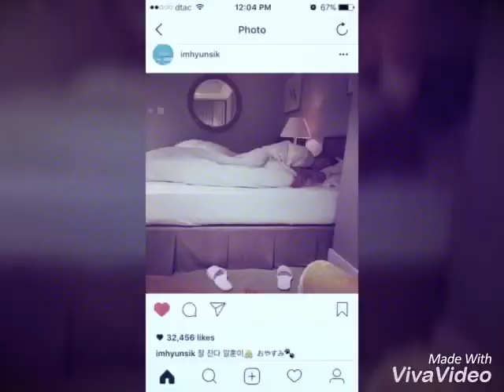{OPV} Hyunsik & Ilhoon - Photograph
Hyunsik 현식 x Ilhoon 일훈
Title : Photograph
I hope you guys enjoy with this video.
and please give some love with SikHoon